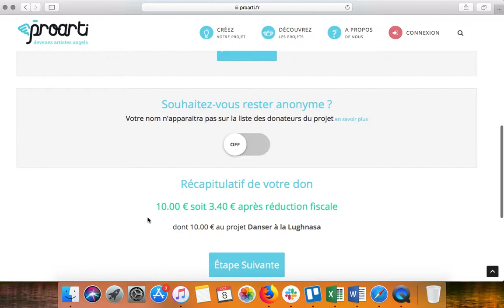Comment faire un don anonyme ?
Vous souhaitez faire un don mais vous ne souhaitez pas que votre prénom apparaisse publiquement dans la liste des donateurs sur la page de collecte ?  Il vous suffit de cocher la case correspondante.